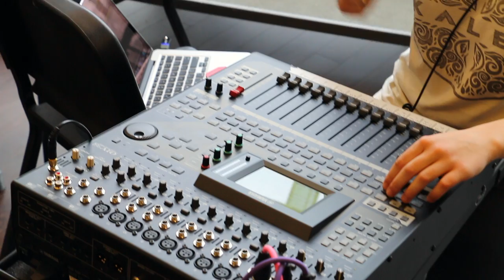The Jazzical Experience - Behind the Scenes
With the addition of Gordon Parks Arts Hall in 2015, the music department has been able to branch out into a variety of different projects. With the direction of Francisco Dean and Hsing-Huei Huang, two groups of U-High musicians have been hard at work recording an album this year. Check out a behind the scenes look at what goes into the recording process.